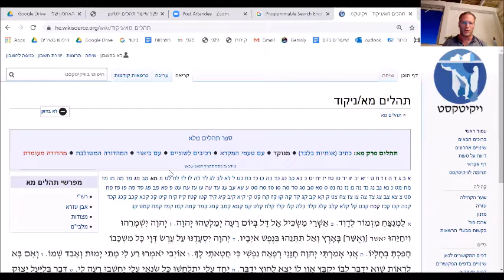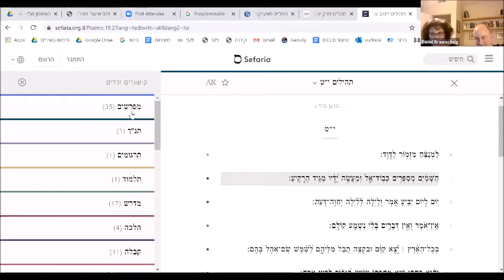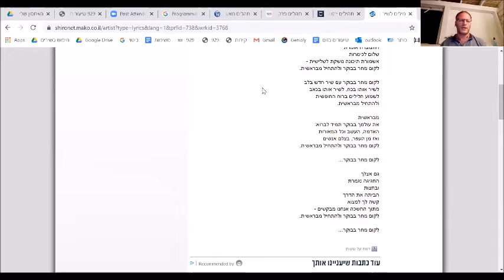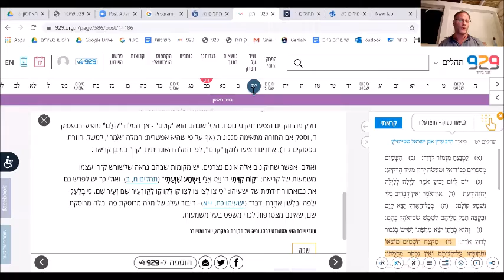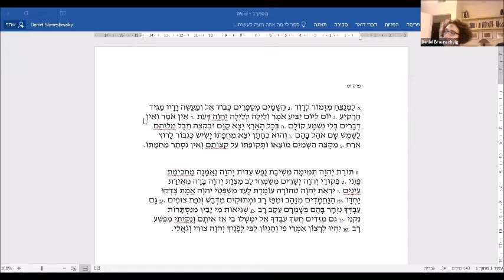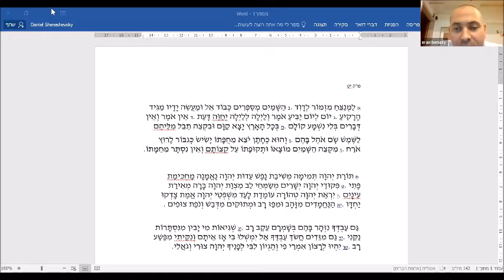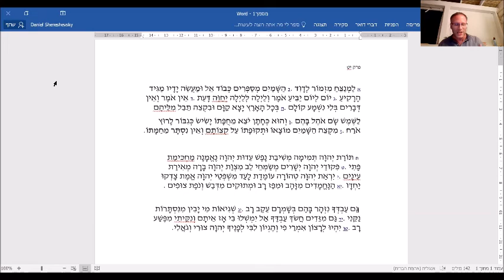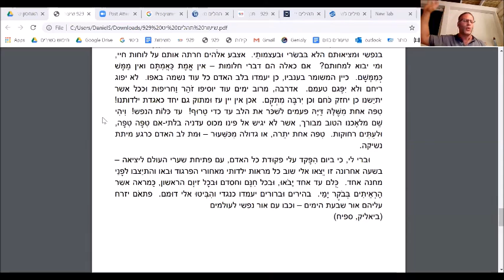שיעור על פרקי השבוע: דניאל שרשבסקי - ספר תהלים מזמור יט 15.10.20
שיעור על פרקי השבוע: דניאל שרשבסקי - ספר תהלים מזמור יט